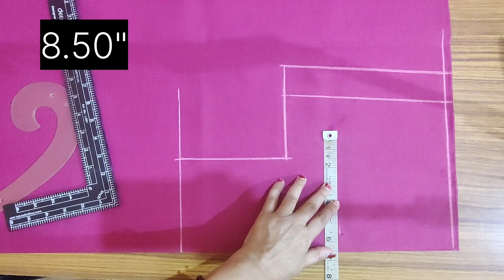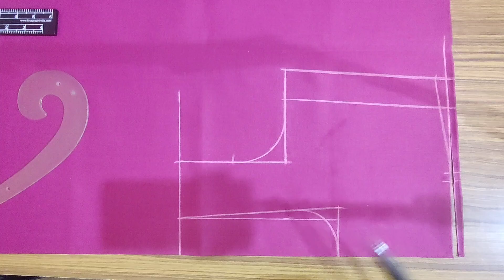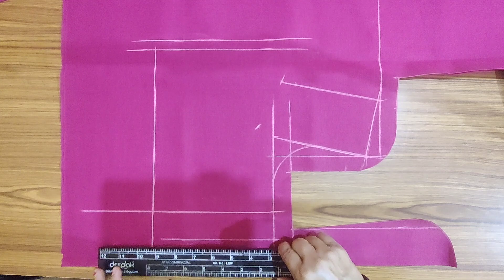Back neck deep 8.50 inch 34 size bra cut blouse cutting/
Hi friends welcome to tuni Boutique.Today I will show how to make perfect cutting, stitching bra cut blouse.

Full length- 14.50"
2. Chest - 34"
3. Waist - 27
4. Shoulder - 5"
5. Back Neck - 8.50"
6. Front neck - 6"
7. Sleeve length - 6"
8. Sleeve round - 6"
9.armhole length -5.75"